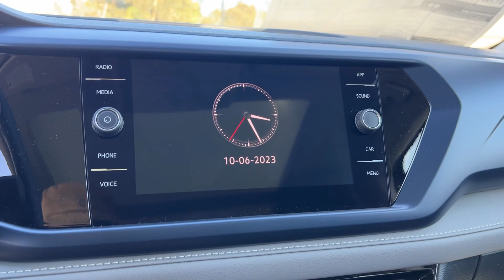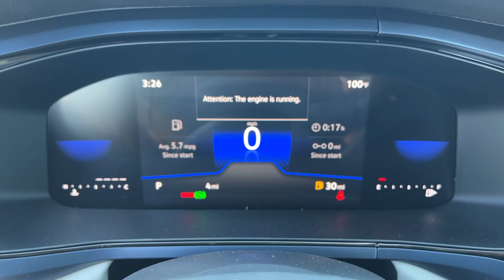2024 Volkswagen Taos Riverside, Temecula, Loma Linda, Orange County, Corona, CA V11143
New 2024 Volkswagen Taos 1.5T SE available in Corona, California at Cardinale Way VW Corona. Servicing the Riverside, Temecula, Loma Linda, Orange County,  CA.

Gray 2024 Volkswagen Taos 1.5T SE FWD 8-Speed Automatic with Tiptronic 1.5L I4 Turbocharged DOHC 16V LEV3-SULEV30 158hpbrbrRecent Arrival! 28/36 City/Highway MPGbrbrbrExperience the CardinaleWay difference. We develop outstanding relationships were everybody wins. Prices do not include dealer installed Protection Package for $1785.00. Proudly serving Inland Empire Corona Riverside Ontario San Bernardino Chio Chino Hills Norco Orange County Yorba Linda 92882.brbrPlus government fees and taxes any finance charges any dealer document processing charge any electronic filing charge and any emission testing charge. The Manufacturers Suggested Retail Price excludes any optional dealer installed equipment. Factory incentives are subject to change and may depend on location of buyers residence and lease or financing terms. Please contact dealer for final price.